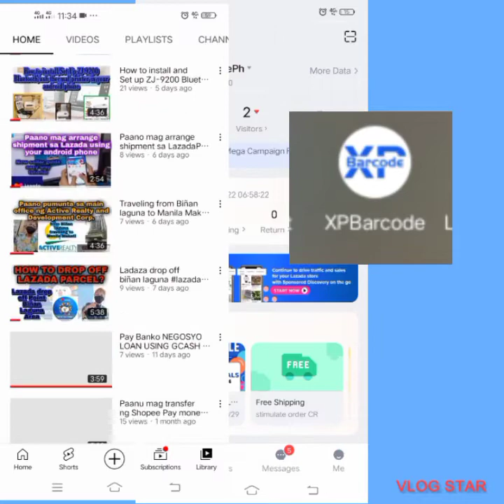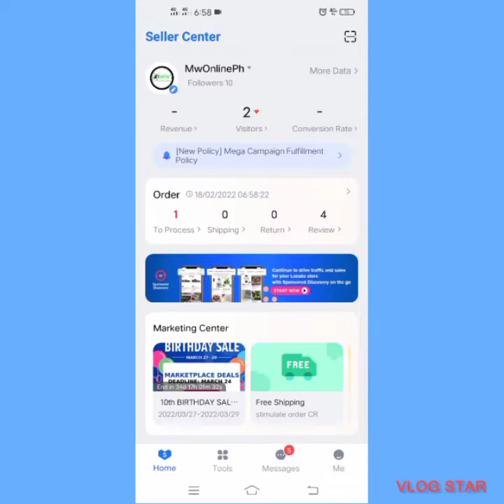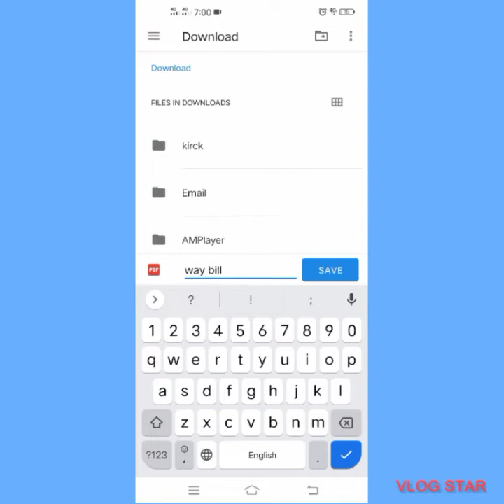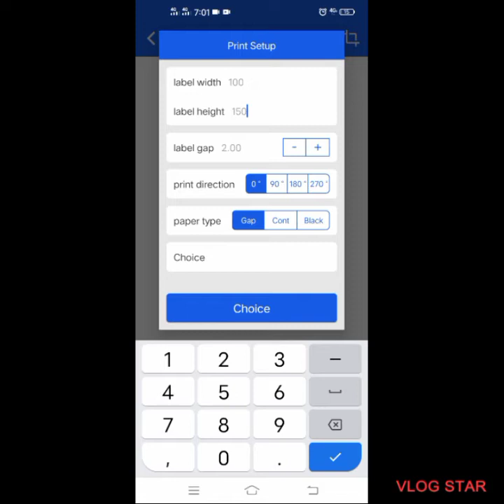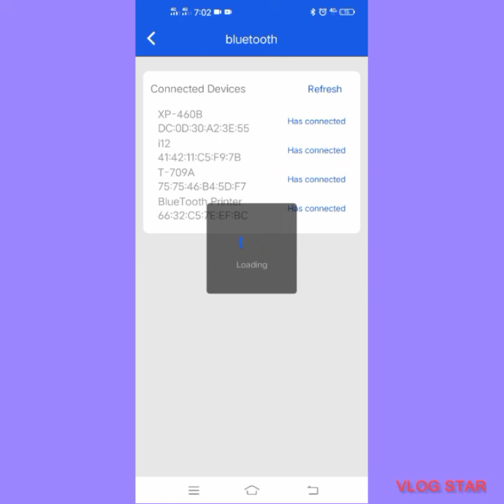How to print LAZADA Way Bill using XP BARCODE APPLICATION#tutorialvideo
How to print Way Bill using XP BARCODE APPLICATION#tutorialvideo